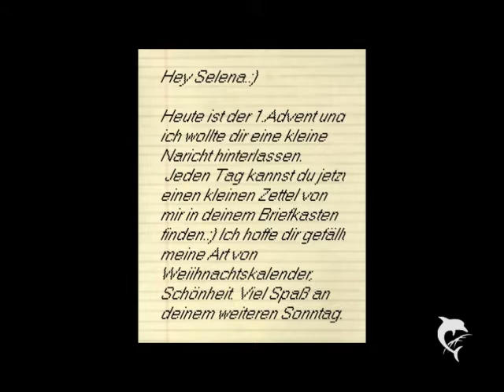Christmas Letter Part76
Man wie niedlich er nur ist.Er ist selbst in einer SMS so antständig an meine Elter mit zu denken und ihnen einen schönen Gruß auszurichten und auch allgemein,was er schreibt.
Niemals mehr würde ich so einen finden wie ihn.Er ist so perfekt.
„Lieben Gruß von Justin und ich soll dir sagen,dass er uns einmal bekocht,wenn er wieder da ist."Ich lächelte sie schwärmerig an."Er ist echt so niedlich Mama.Niemand kommt an ihn heran.Ich bin so froh,dass er mich genauso liebt,wie ich ihn.Ich bin so glücklich mit ihm.Keinen anderen will ich mehr haben."Sie lächelte mich auch an."Genauso habe ich früher über deinen Vater geredet und ich kann es jetzt immernoch mit einem reinen Gewissen so sagen.Ich hoffe einfach für euch beiden,dass ihr genauso lange wie wir zusammen sind und noch viel viel länger."Sie saß da,wie ein kleines Kind und ich merkte,dass sie in Gedanken wieder in der früheren Zeit stecken geblieben ist.
Wie oft sie mir erzählt hat,wie sie mit meinem Vater zusammen kam.Es war echt so niedlich und es erinnert mich bisschen an Justin und mich.
Sie war auf einer feier mit meinem Dad und die beiden waren schon echt lange befreundet und auf der Party sollten sie sich jemanden aussuchen,mit dem sie  tanzen und meine Mutter nahm natürlich meine Mutter.Am Anfang waren sie noch total schüchtern,bis ein Tanz kam,bei dem man nah aneinander tanzt.Sie war total aufgeregt und mein Vater auch,wie er später sagte,doch auch wenn sie beide eigentlich nicht einbisschen tanzen konnten war es,als hätten sie nie etwas anderes gemacht.
Und jetzt?Jetzt gehen sie immer wieder mal u einem Tanzkurs,wenn mein Vater daheim ist.Echt niedlich die beiden.Manchmal glaube ich echt,dass sie ein Teeniepaar sind.Zumindestens kommen sie einem so vor,wenn man sie zusammen sieht.Ich hoffe so sehr,dass Justin und ich später auch noch so sind wie jetzt."Mir kommt es so vor,als würde ich deinen Vater jeden Tag mehr lieben."Sagte meine Mutter irgendwann in die Stille hinein,weil wir beide in unseren Gedanken versunken waren."Ja so kommt es mir auch vor."Ich lächelte sie an."Ich gehe mal hoch.Mich bisschen hübsch machen und Geschenke einpacken."Ich grinste meine Mutter an und rannte dann hinauf,um meine Geschenke ech erstmal einzupacken.Für meine Mutter habe ich eine CD von ihrer Lieblingsband und für meinen Dad was für seine Angel.Als ich das endlich,nach einer halben Ewigkeit,schön sauber eingepackt hatte,fiel mir ein,dass ich für Justin gar nichts habe.
Was soll ich ihm schenken?Klar er ist eh erst nach Neujahr wieder da,aber was soll ich ihm schenken?Ich bin seine beste Freundin und seine Freund,aber was ich ihm schenken soll,weiß ich echt nicht.Klar er meinte,dass er alles hat,weil er mich hat,aber ich kann doch nicht mit leeren Händen am Flughafen stehen,wenn er wieder kommt.Aber was soll ich ihm schenken?
Ihm würde es sicherlich gefallen,wenn ich mir eine Schleife um mache und dann vor ihm sexy strippe,aber ich will einfach etwas besonderes ihm schenken.
Vielleicht sollte ich ihm ein Lied schreiben oder sowas,aber leider habe ich in sowas kein Talent.
Naja wenn mir nicht bald was einfällt,dann wird wohl das mit den Geschenkband passieren müssen.
Aber ihm würde das sicherlich schon gefallen.Also mir würde es auch gefallen,wenn er nackt vor mir stehen würde,nur mit einer Schleife vor seinem Freund und wenn er dann strippen würde.
Manno jetzt habe ich wieder total Lust,auf eine schnelle Nummer mit ihm.Man so gemein,dass mein Freund nicht da ist.Justin soll endlich wieder hier bei mir sein.An meiner Seite stehen und süß gucken.Ich schaltete nochmal die Musik aus den beiden Briefen an.Man die Stimme kommt mir immernoch so bekannt vor.Man muss auch echt ehrlich sagen,dass der jenige,der es singt echt was drauf hat.Sowas kann nicht jeder.Eigentlich müsste ich die Lieder an eine Plattenfirma schicken,damit der Junge Weltberühmt wird.Naja auch egal.
Ich sang einwenig zu den Songs mit und zog mich dann um.Ein kurzes rotes Kleid,mit Leggins drunter und schönen großen goldenen Ohrringen sollten es sein.Doch bei meiner Jacke war ich mir nicht so sicher,was ich anziehen soll,also ging ich zu der Hälfte,wo Justins Klamotten drin liegen und holte einen schwarzen Cardigen von ihm heraus.So ist das Outfit perfekt und ich habe immer seinen Duft in meiner Nase.Man wie sehr ich den vermisse.Er riecht einfach so perfekt.Naja ich habe genügend Klamotten von ihm da,da kann ich jeden Tag was von ihm anziehen und wenigstens bisschen in seiner nähe sein.Achman wenn er hier wäre,wäre es trotzdem viel schöner.
Aber jetzt sollte ich trotzdem mal bisschen bessere Laune bekommen,weil Weihnachten nicht das Fest der schlechten Laune ist,sondern das Fest der Besinnlichkeit und Jesu Geburt.
„Hey Omi."Sagte ich,als ich unten ankam und dort meine Oma am Tisch saß und mich zu sich winkte.

Ab 20 gehts weiter.:p ICH BIN SOOOOO FIES:D